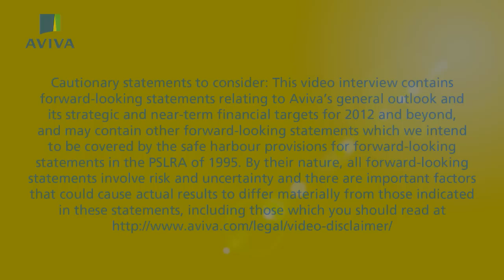Aviva: John McFarlane and Pat Regan video interview 09 August 2012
Interview with John McFarlane and Pat Regan discussing Aviva's half year 2012 results